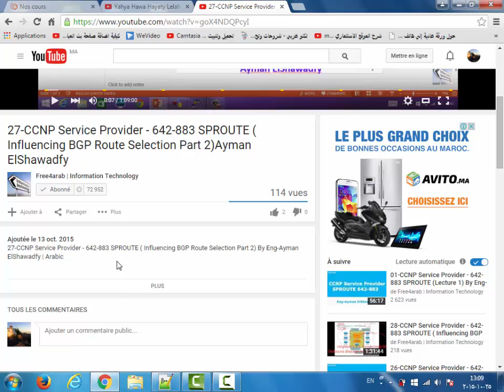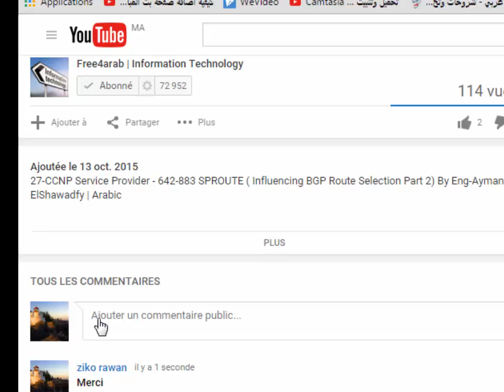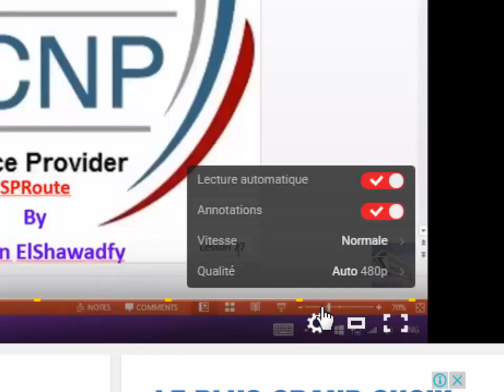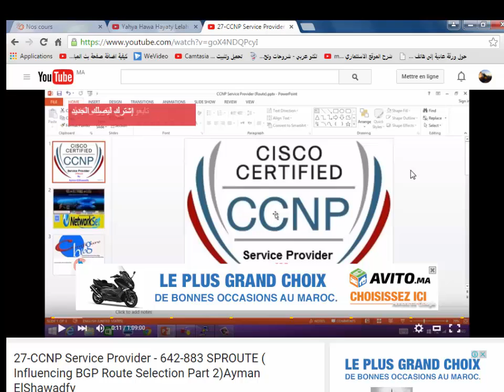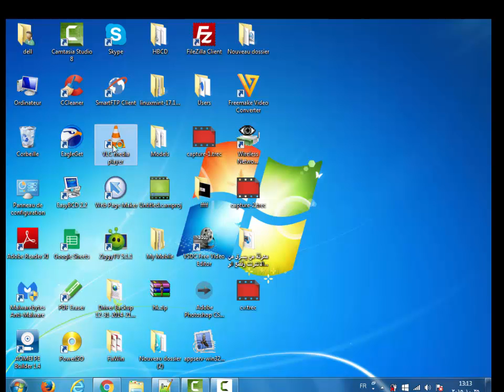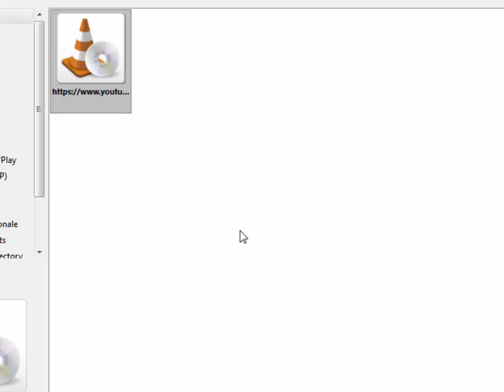ثلات تقنيات مهمة في اليوتيوب قد تحتاجها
ثلاث أشياء في اليوتيوب عليك معرفتها